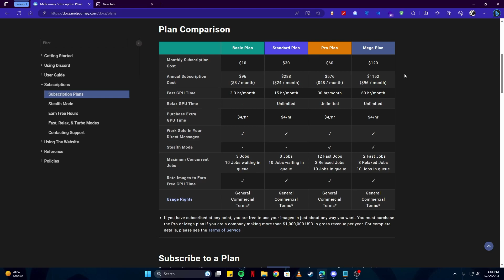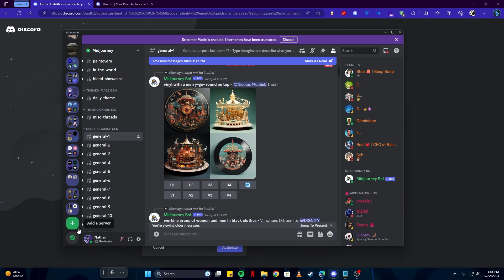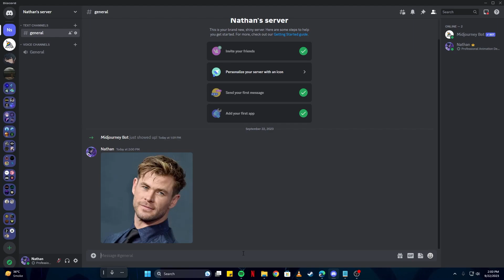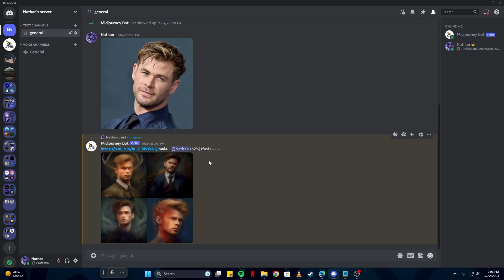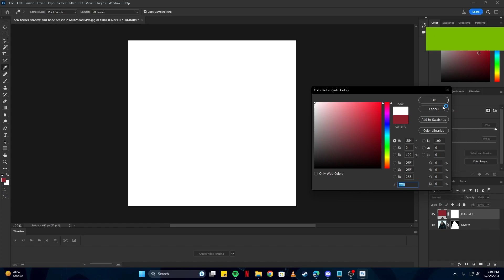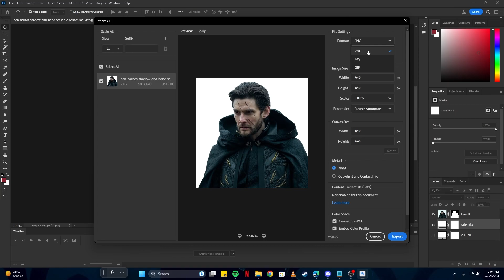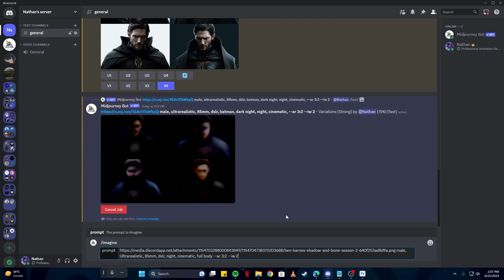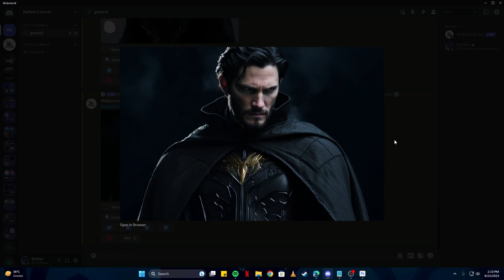TURN YOURSELF INTO AN AI EASILY! - How To Use Your Own Image In Midjourney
Want to create your own AI Avatar or AI Profile picture in an easy way? We got you covered. In this tutorial, we will show you how to use your own image in Midjourney to create your AI Avatar. (Or to create someone famous, like an actor, singer or player).

Midjourney is a new type of AI technology that helps boost human creativity through the use of commands or prompts and discord. By following our tutorials you will be able to create amazing results even if you're just starting or if you are an AI complete beginner.

Recommended AI Tools:
SmartShort: the easiest automatic AI shorts generator, to build a faceless channel with engaging video content.
Creative Fabrica/CF Spark: Over 8 million graphics, 160 thousand fonts, and AI tools for creating and enhancing your designs.
WordAI: Humanize your content and generate multiple, non-duplicate variations of your content.

AI Simplify is your go-to channel for tutorials on the latest AI and Tech apps and software. We create easy step-by-step tutorials so you can learn how to use AI applications.